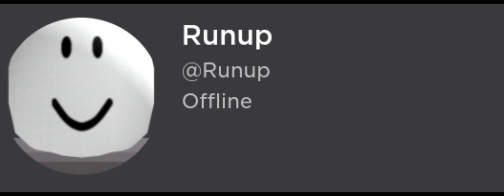Chantelle with roblox usernames